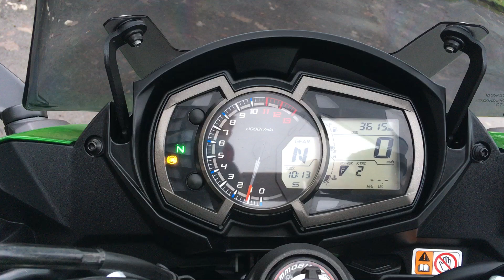Kawasaki Z1000SX WKF 2019 Green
This is our Stunning Kawasaki Z1000SX WKF 2019, 19 in Green with only 3615 Miles, One Previous Owner with Full Service History, Akrapovic Exhaust Cans, ABS, TC, Power Modes, Kawasaki Colour Coded Top Box Included, Paddock Bobbins, Seat Cowl & Seat, Tail Tidy, Adjustable Screen, Tank Pad, USB Sockets, Tank Cap Protector, Balance of manufactures warranty, All Books and Keys. This Kawasaki is in Exceptional Condition please watch our walk round video to truly appreciate this motorcycle. Finance subject to status and availability. Highbarn Motorcycles Ltd is a Credit Broker not a Lender. Nation Wide Delivery Available.